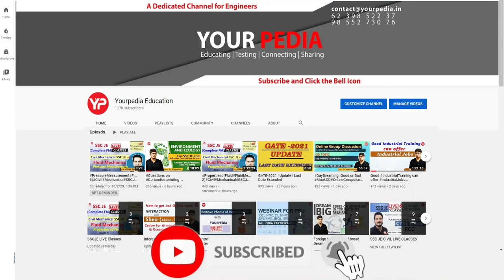MTech Interview preparation for Defense personnel in IIT's, DIAT pune etc. | Prepare Interviews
MTech Interview preparation for Defense personnel in IIT's, DIAT pune etc. | Prepare Interviews with YourPedia